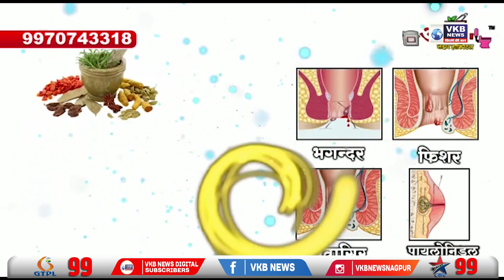ओबीसी प्रश्नासंदर्भात निर्णय घेण्यासाठी राज्य सरकारने टाळाटाळ केली - सुधीर मुनगंटीवार